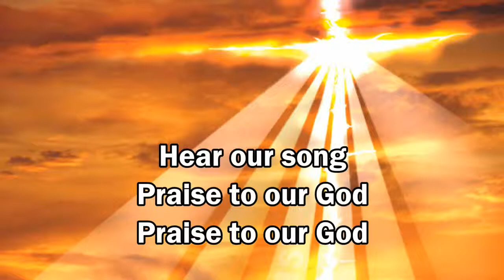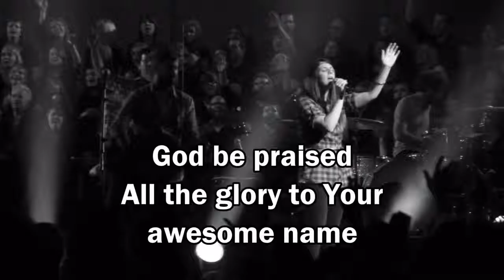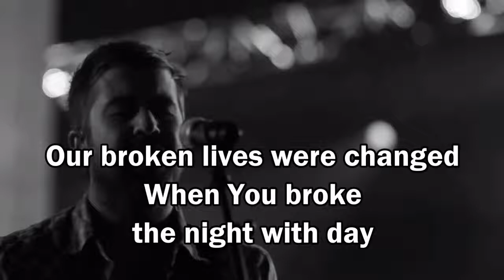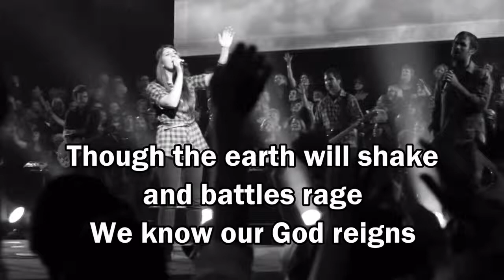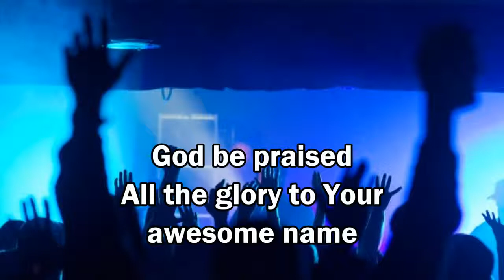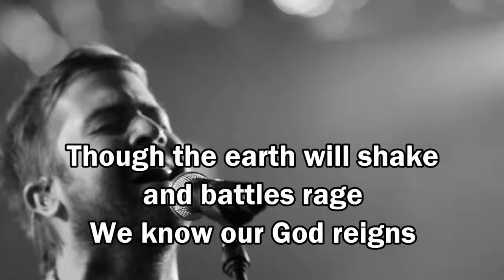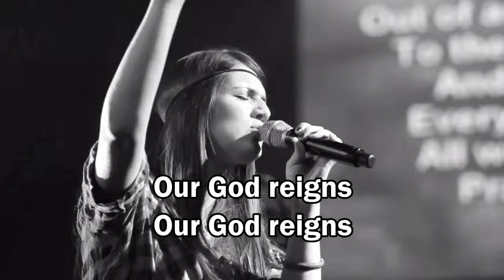New Life Worship God Be Praised Our God Reigns with Lyrics